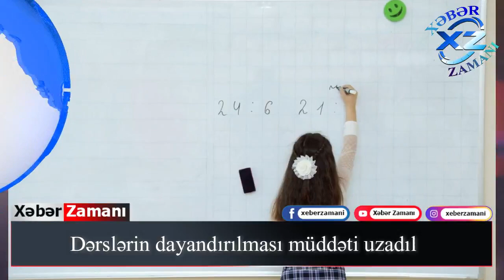SON DƏQİQƏ Dərslərin dayandırılması müddəti uzadıldı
☪【A】【B】【U】【N】【Ə】  【OLUN】☪